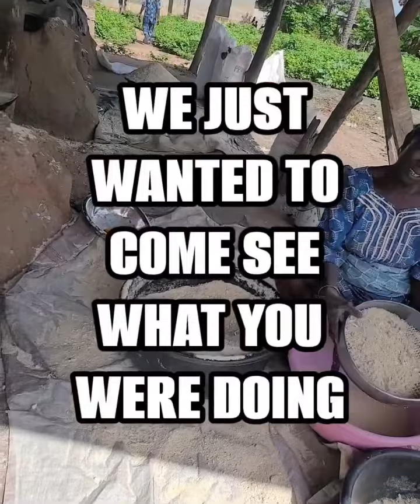KEHINDE BANKOLE, GABRIEL AFOLAYAN, FEMI ADEBAYO, MR MACARONI IN ALAGBEDE BEHIND THE SCENES